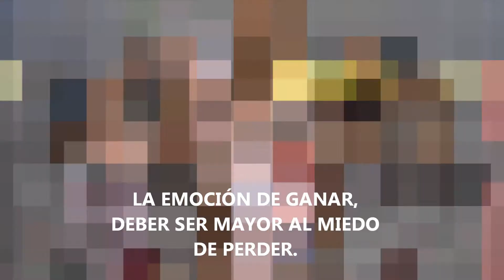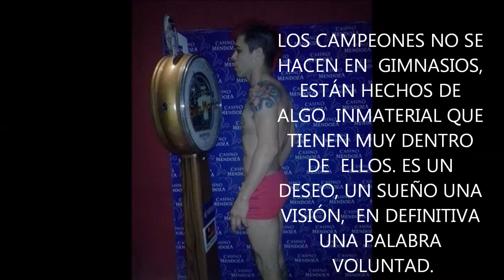Nikolas" Perro" Vargas"...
Todos los éxitos para vos el 16 de enero.